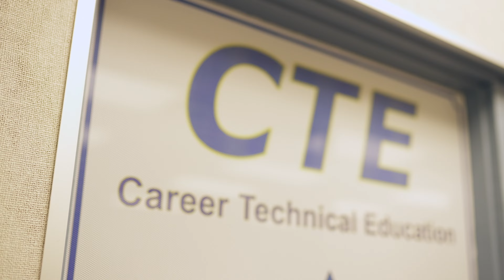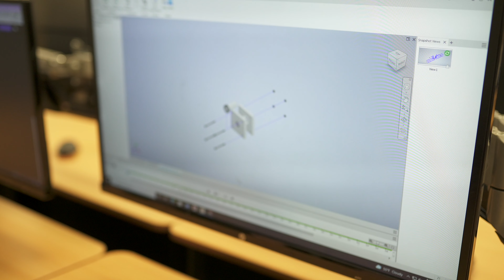Welcome to Mustang CTE at Walnut High School. Come find your passion!